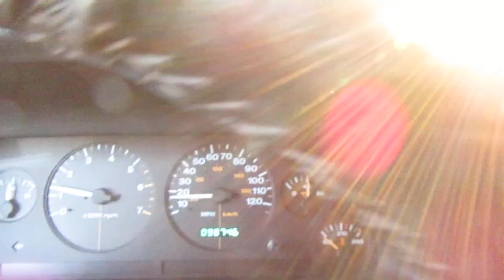Jeep ZJ 5.9 Lift Kit Installed - Driving to the Alignment Shop Upside Down Steering Wheel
Installing a front Dana 30 on a 1998 Jeep 5.9 ZJ Grand Cherokee; combined with a 4 inch X Series Lift Kit from Rough Country.
In this video, I'm driving the Jeep for the very first time; with, the lift kit installed.  The Steering Wheel is completely upside down.  I ended up having to Uber back home, to get my steering wheel puller kit and some tools; because, the alignment shop does not remove and reinstall steering wheels.
Is the upside down steering wheel a lifting Jeeps phenomena?
If so, put in the comments below.